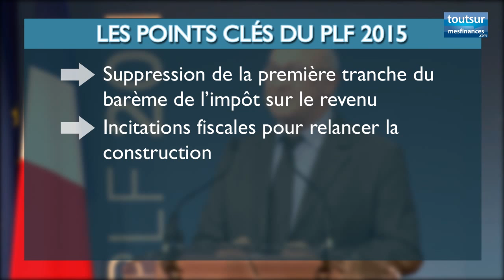PLF 2015 : Les mesures phares du Budget pour 2015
Michel Sapin et Christian Eckert ont présenté mercredi 1er octobre 2014 les mesures phares du Budget pour 2015. Les économies sur les dépenses publiques permettront de financer la suppression de la première tranche de l’impôt et le plan de relance du logement.